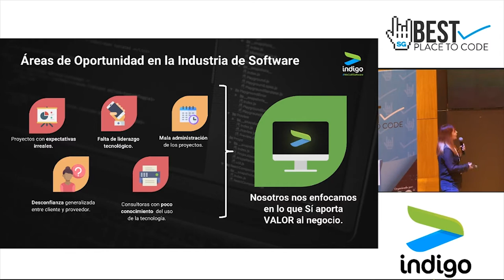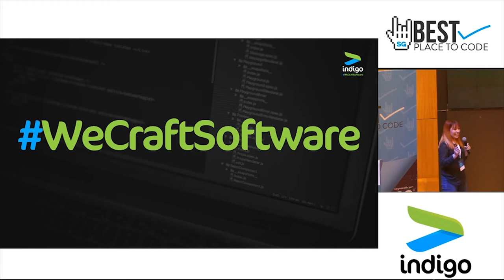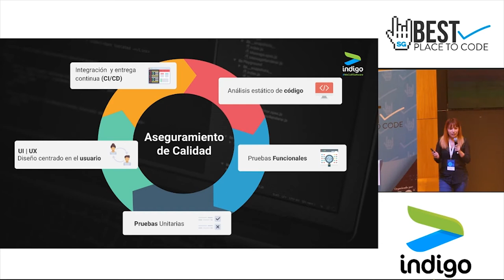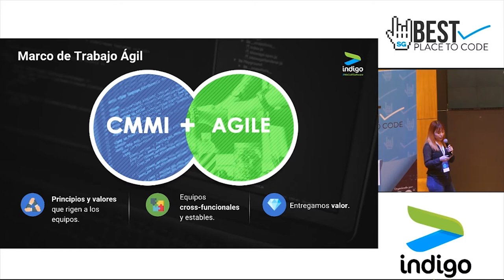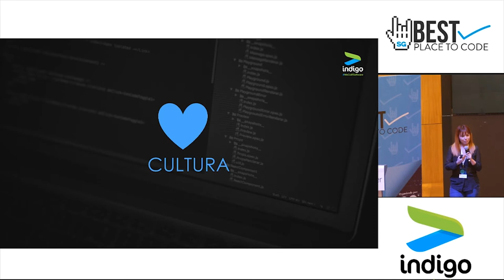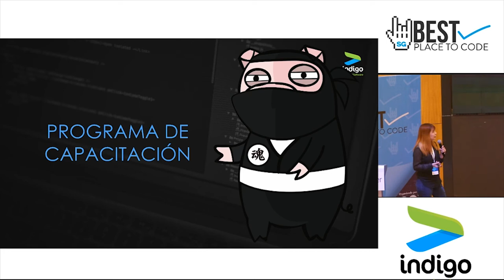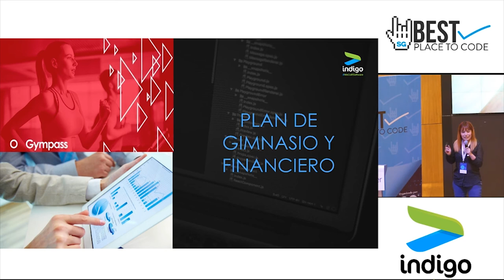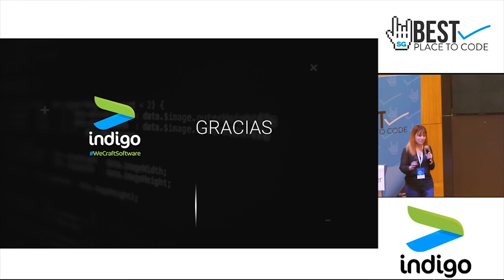Indigo - Best place to code 2018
Indigo Smart Software Development is a software development boutique specializing in custom software development. With more than 8 years of experience and a crew of about 80 people, our aim is to deliver great applications with the highest value possible for our clients. We consider ourselves a software boutique because like craftsmen, we are driven by motivating factors such as being proud of our work, delivering real and high-quality solutions, fulfilling our clients expectations and establishing long-term relationships with them where the value of our services and our partnership is highly treasured. WeCraftSoftware describes exactly the way we like to develop software.